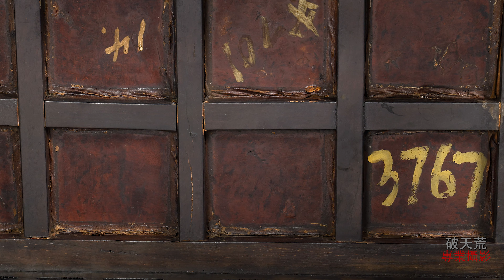疑清代 黃花梨嵌癭木花板 龍紋書卷 琴桌 內地無法運送